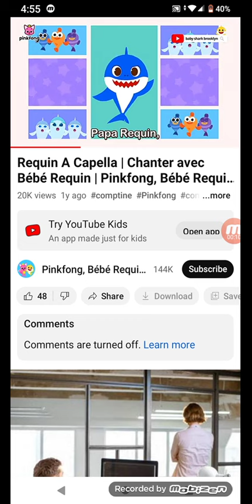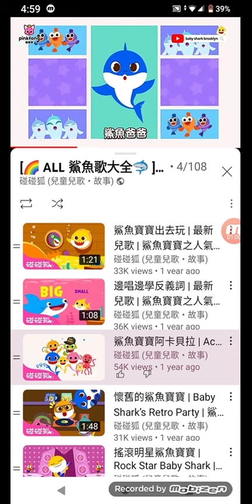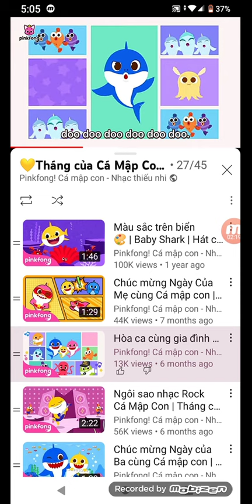Acapella Shark one line Multilanguage